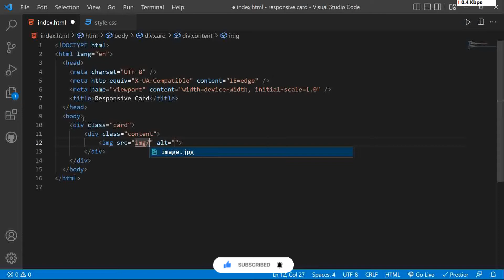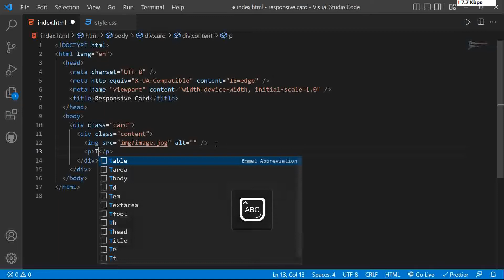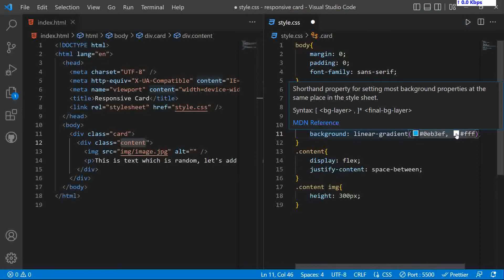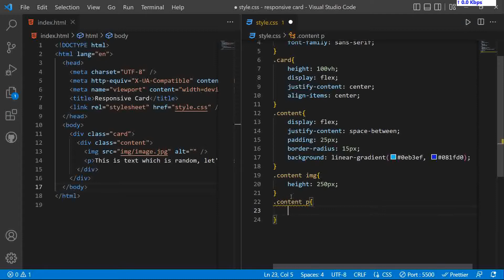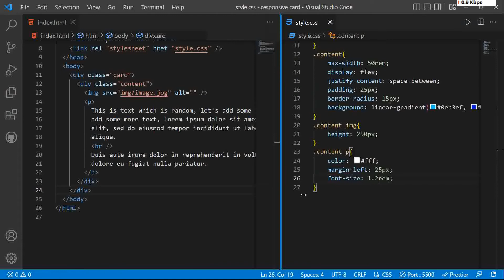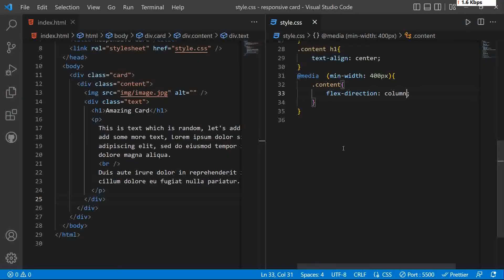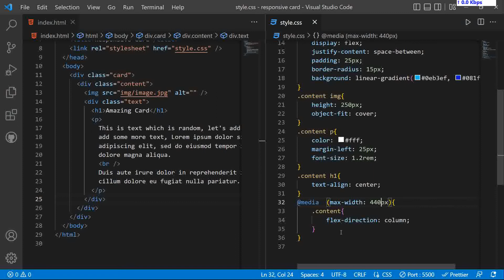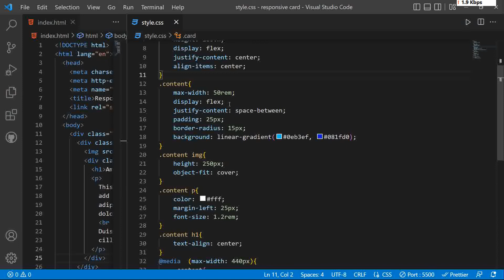How to Make Mobile Friendly Card in CSS | Responsive Card CSS | CSS Tutorial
This video is about how can you make a non responsive website or any section or card of website responsive and mobile friendly using media query property in CSS.
This video will teach how to use media query in css.